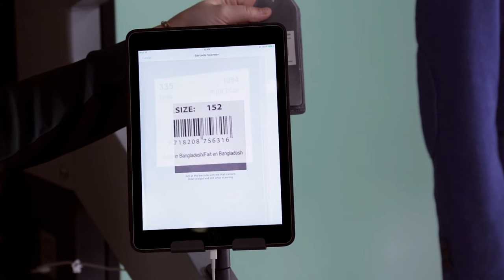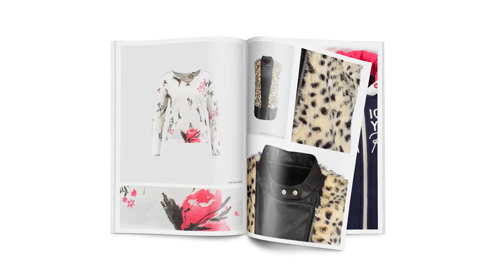Comment fonctionne StyleShoots Vertical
Les systèmes StyleShoots sont les premiers au monde à inclure tout le nécessaire dans un même dispositif facile à utiliser. Ce dernier comprend : un appareil photo haut de gamme Canon 5D, un objectif motorisé, un éclairage à LED primé offrant un excellent rendu des couleurs, un ordinateur embarqué équipé d’un logiciel sur mesure pour le traitement d’images, un rétroéclairage sous verre anti-rayure et un iPad pour piloter l’ensemble du matériel. Toute cette technologie est contenue dans une élégante structure en acier adaptée au travail intensif d’un studio photo.